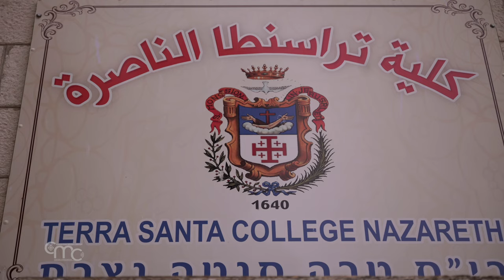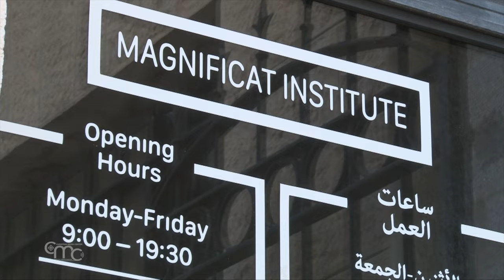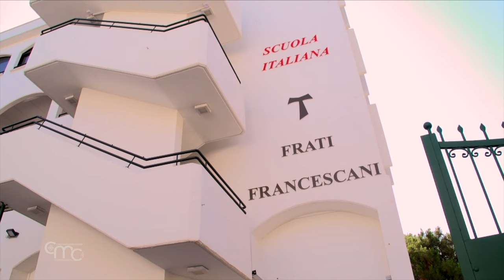Las escuelas de Tierra Santa: innovación educativa y desafíos financieros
Las escuelas de Tierra Santa, que hunden sus raíces en la historia, se encuentran entre los pilares más importantes del renacimiento cultural árabe en Tierra Santa.

"Contamos con 18 escuelas en Tierra Santa, Jordania, Chipre y Argentina. Gracias a Dios, nuestras escuelas se encuentran entre las mejores de la región y todas han sido renovadas en 2023."
Fr. IBRAHIM FALTAS, ofm
Vicario de la Custodia de Tierra Santa y director de las Escuelas Terra Sancta

Estas obras de renovación incluyen la restauración completa de las escuelas de Nazaret y Acre y su infraestructura, la apertura de un centro cultural y deportivo único en la Escuela Tierra Santa de Jerusalén, así como un teatro de nueva construcción en la misma escuela: la lista es larga.